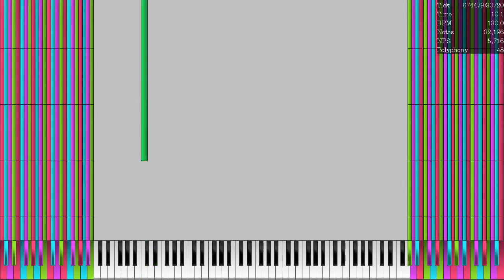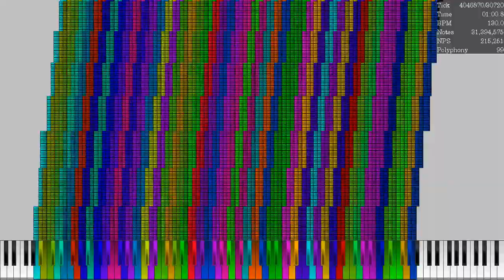When ooo 000 isn't home P1 PFA VER FIX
Audio: Keppy MIDI Converter (250 voices)
Soundfont Used: Arachno Soundfont, A9 Remastered

MIDI Player used: UMP 1.6β4